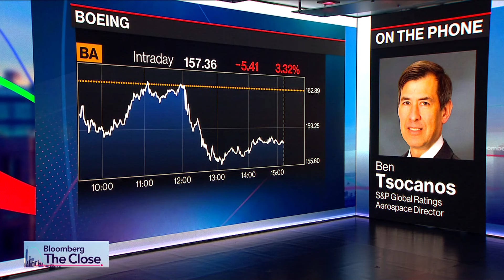Boeing Strike Might Last Weeks, S&P Analyst Says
Ben Tsocanos, S&P Global Ratings aerospace director, reacts to Boeing factory workers voting to strike after members of its largest union rejected a contract offer. Boeing is at risk of losing its investment-grade credit rating as the embattled planemaker faces the prospect of a drawn-out strike by workers.

Sign up for the Supply Lines newsletter to stay informed on the latest developments of global supply chains